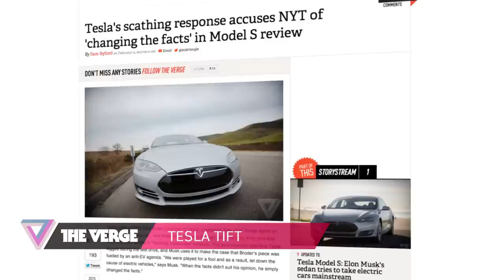Tesla, Superman, and more - 90 Seconds on The Verge: Thursday, February 14th, 2013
Four-in-hand. Pratt. Shelby. Half-Windsor. "Full Windsor." Grantchester. Nicky. Atlantic. Prince Albert. Christensen. St. Andrew. Platssburgh. Victoria. Cavendish. Bow. More from The Verge: